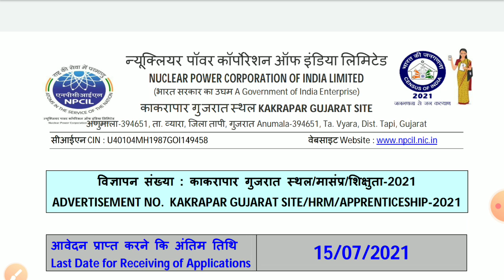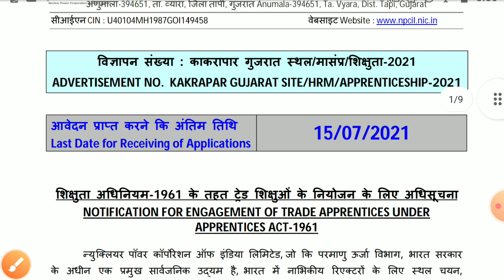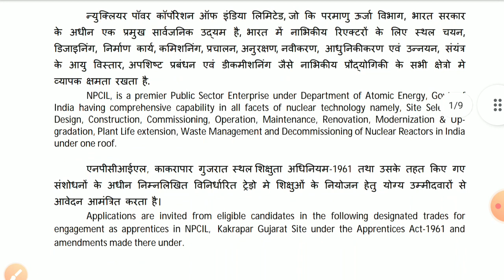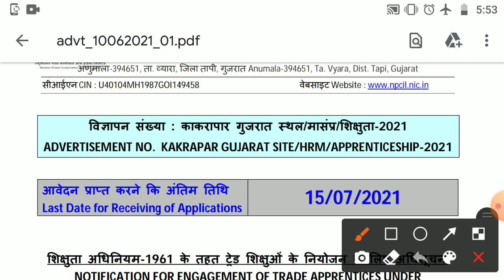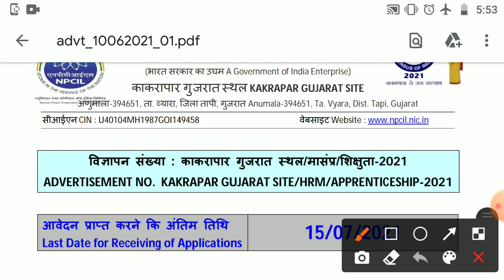NPCIL Apprentice Result Declared || AITT 111 Admit on 10th December 2021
NPCIL Result And AITT 111 Admit Card Update